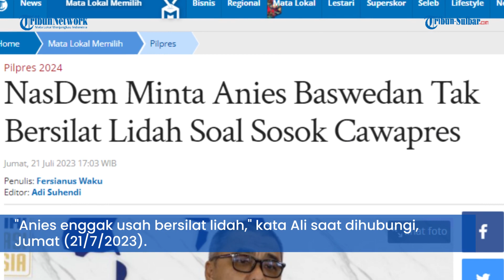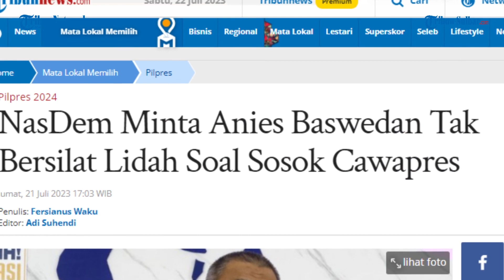NasDem Minta Anies Baswedan Tak Bersilat Lidah Soal Sosok Cawapres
TRIBUNNEWS.COM, JAKARTA - Wakil Ketua Umum Partai NasDem, Ahmad Ali meminta bakal calon presiden (capres) Anies Baswedan tak bersilat lidah.

Hal itu mengenai Anies yang menambah kriteria baru untuk cawapresnya di Pilpres 2024, yakni tak pernah memiliki masalah hukum sebelumnya alias '0'.

"Anies enggak usah bersilat lidah," kata Ali saat dihubungi, Jumat (21/7/2023).